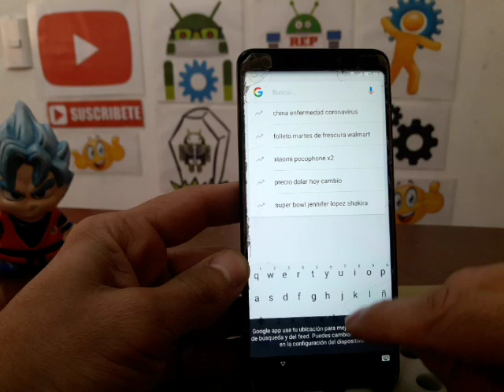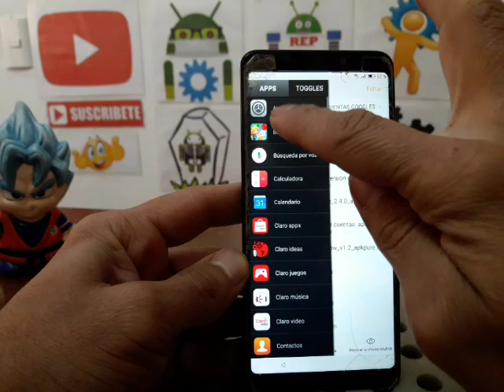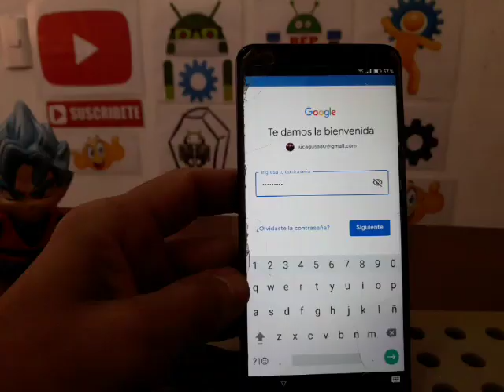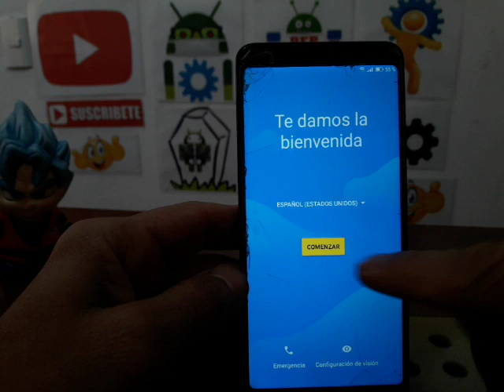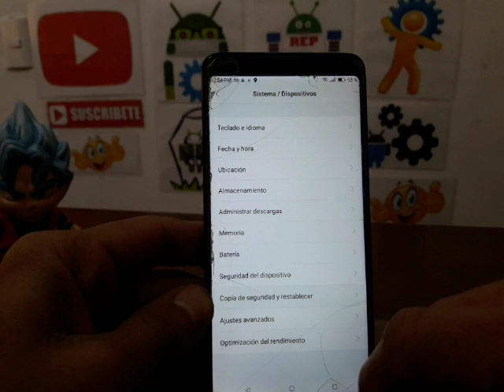quitar cuenta google Lanix Alpha 950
Pídeme la herramienta en los comentarios... por políticas de youtube.